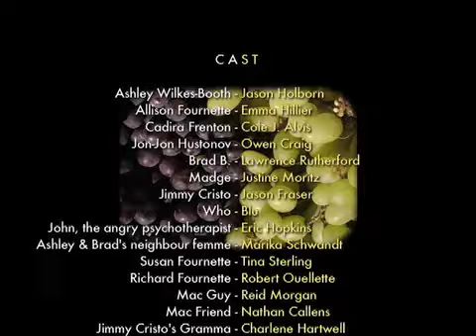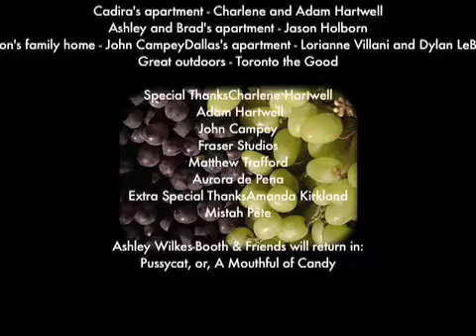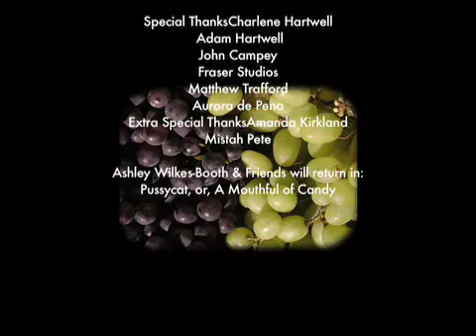Sour Grapes of Wrath, Chapter 28: Remembrance Day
Cadira and Allison get to know each other, and Ashley gets his suit back.  Who is just glad to be going for a walk.